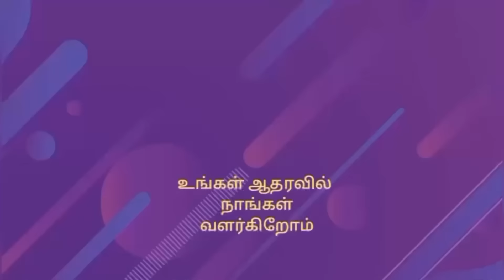எங்க அப்பா சித்தி இவங்கதான் ❤️ / Appa Home tour 🏡